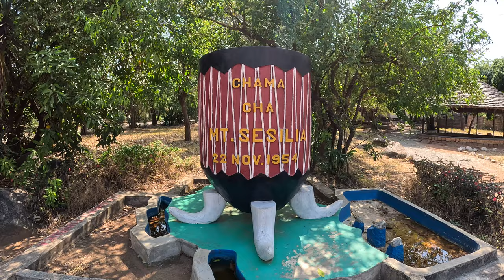Largest Tribe in Tanzania Sukuma Tribe 🇹🇿 | Sukuma Tribe Python 🐍 Dance | Tanzania Vlogs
First Time in Ontari Prayanikudu YouTube Channel Tribe Video. Do you know sukuma tribe dance with python 🐍 ? Let's find out it's true or not. In this vlog I'm going to explore the Sukuma Tribe dance with python 🐍.